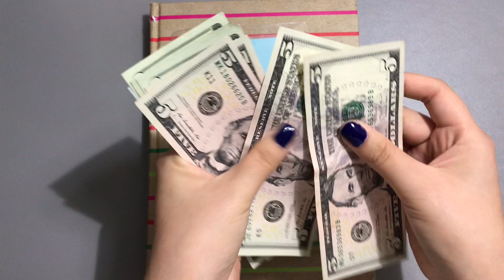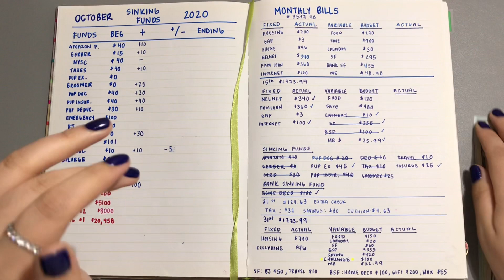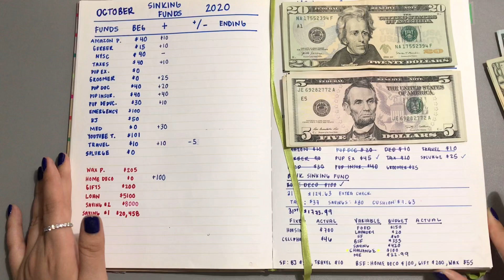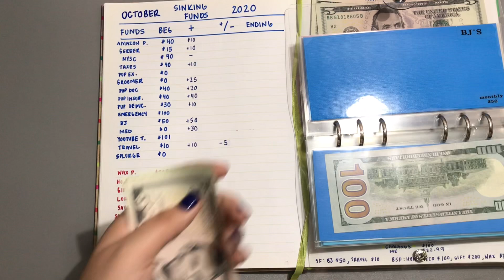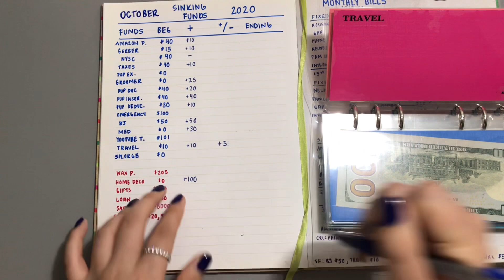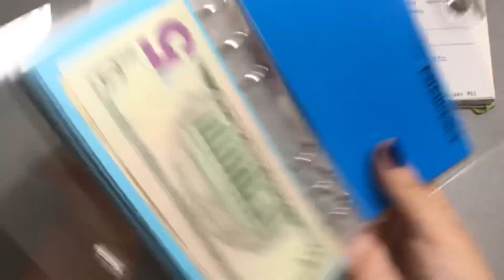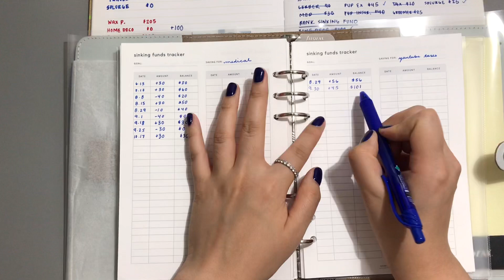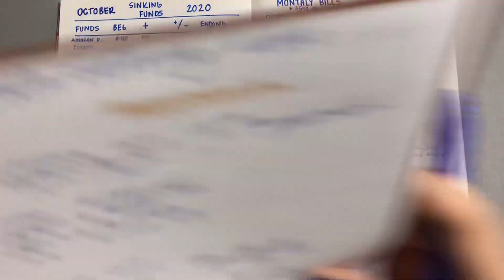October 2020: LAST CASH STUFFING OF THE MONTH!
Hey Guys!
I hope you guys enjoy this video! Stay Informed! Stay safe!

WANT TO SAVE SOME MONISHKA!!![$$$] ON ERIN CONDREN!

WANT TO SAVE SOME MONISHA!!![$$$] ON DAGNE DOVER!

-Rakuten - Get a $10 reward & cashback for shopping online! -

Nail Color: KL Polish "Gumption!"

*Planner Kate Budget Stickers I currently use...most affordable if you are just starting!*

Amazon Items:
Double-sided Tape
Double-sided Tape (option 2)
Computer Writing/Drawing Tablet
Favorite Pen Blue
Favorite Pen Black
Clear Tape for Label Maker
Label Maker (similar)
Transparent A6 Binder
Transparent A5 Binder
6 Hole Puncher
Paper Cutter
Translucent Binder (similar one)
Fire Proof/ Waterproof Pouch

iPhone Holder